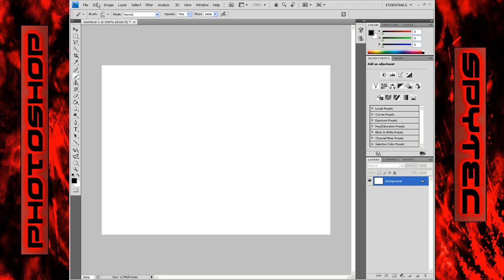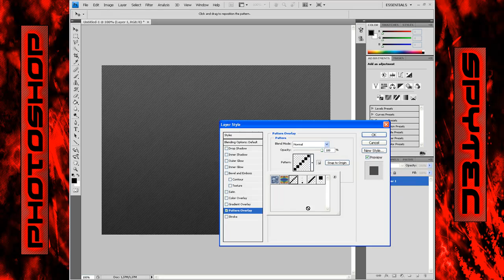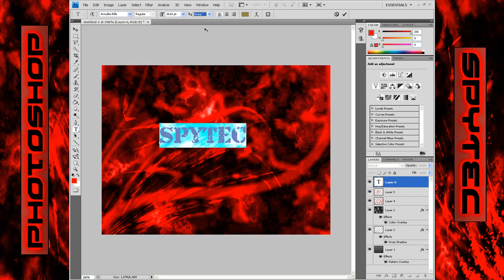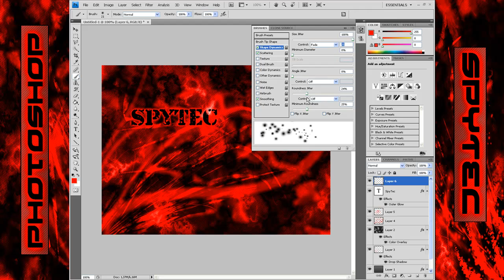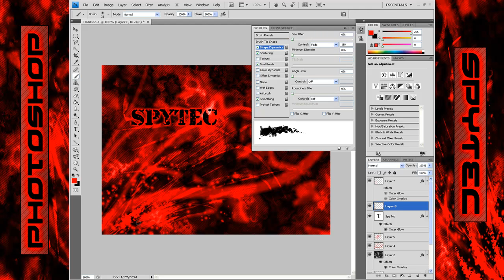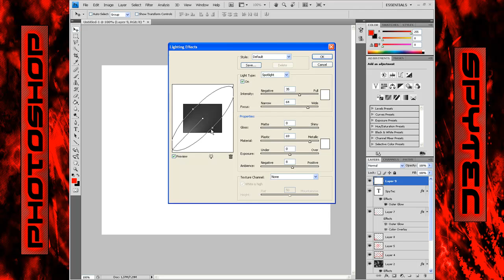Photoshop: Awesome Abstract Picture (Fast-mo)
Original time: ~15 min.
Pixels: 800x600
Resolution: 300

Just wanted to test if it didint lag on Photoshop now when I have my new comp and recording with newest Camtasia Studio. Pretty good to me though ive been photoshopping 150x290 a long while now. Not so much 800x600 or 1280x720 lately.

Song: Children of Bodom
Artist: Downfall